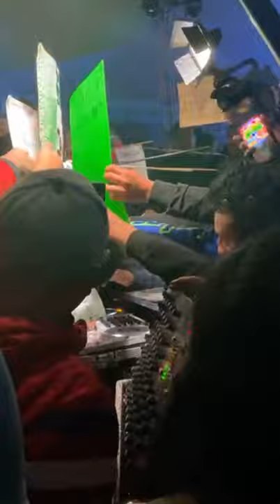La Razon De Mi Existir Grupo Quintanna Javier Barbosa Sonido Manhattan